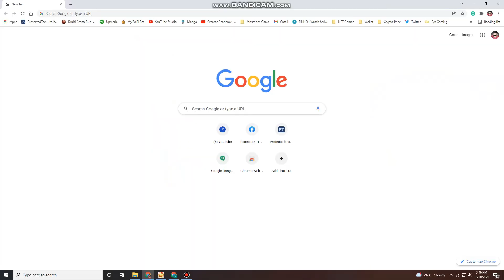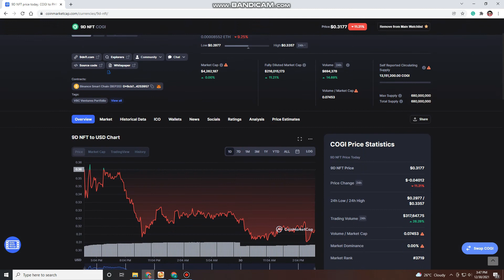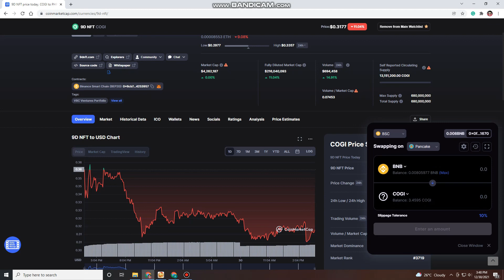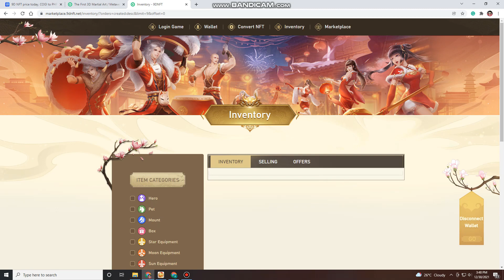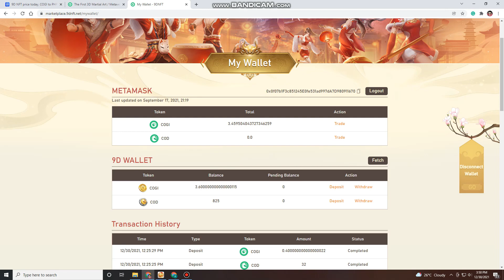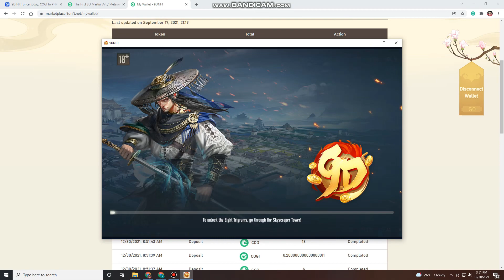How to start playing 9D NFT(Tagalog)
This video shows the process on how to buy COGI token and use it to start playing the game.